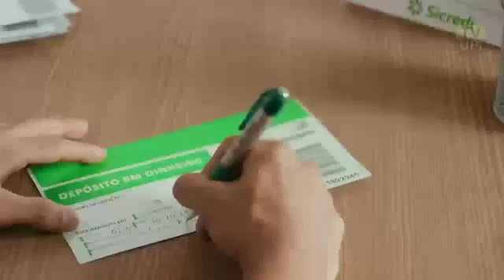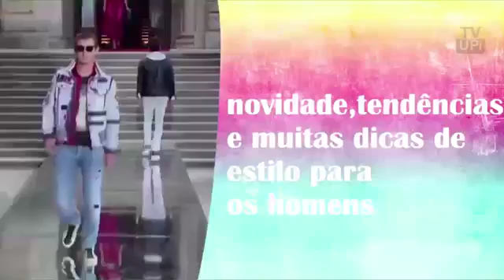UPi MODA E COMPORTAMENTO 27-09 INVICTUS